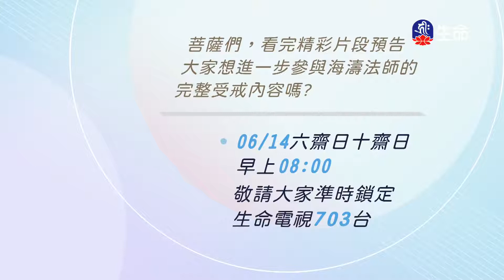台北生命道場-迎新春念眾生-02-4_海濤法師弘法行(國台)_(lifetv_20200613_20：45)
海濤法師弘法行(國台)_台北生命道場-迎新春念眾生-02。